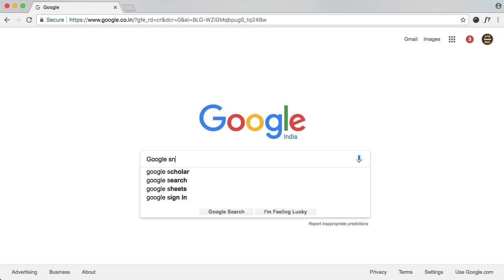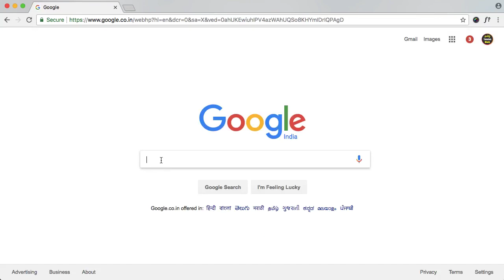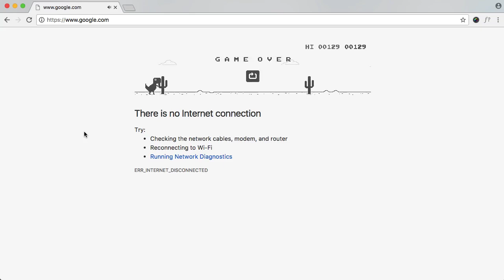Top 5 Google Hidden Games Tamil Tutorials World _HD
இந்த வீடியோவில்  Top 5 Google Hidden Games பற்றி பார்ப்போம்.